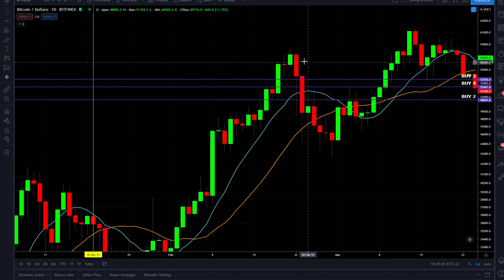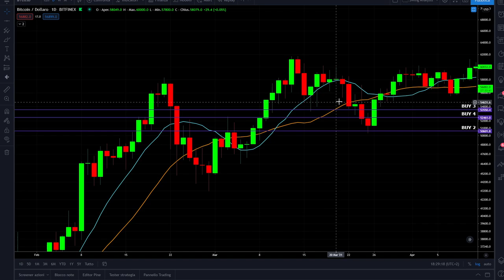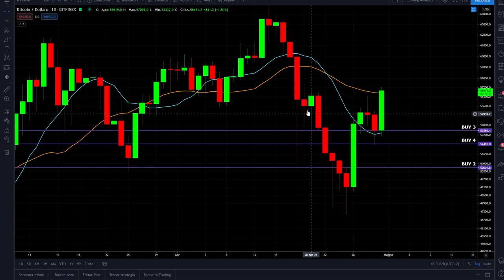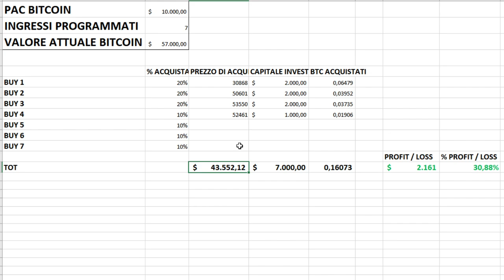BITCOIN: HO CREATO UN PAC QUALI RISULTATI HO OTTENUTO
Il mio pac per investire su Bitcoin e quale strategia di trading ho utilizzato.
Inizio anno abbiamo iniziato un pac su Bitcoin per aiutare chi ancora non era entrato sul mercato celle criptovalute.
Come sta andando il nostro pac e quale profitto abbiamo ottenuto?.
La strategia utilizzata pro e contro. Tutto in questo video.
Buona visione.

00:00 Intro
01:40 La strategia PAC su Bitcoin
04:45 Dove ho comprato Bitcoin
08:40 Il prezzo medio di acquisto di Bitcoin
10:50 Il profitto ottenuto su Bitcoin
12:40 Continuare la strategia di trading su Bitcoin

LA MIA ATTREZZATURA VIDEO: